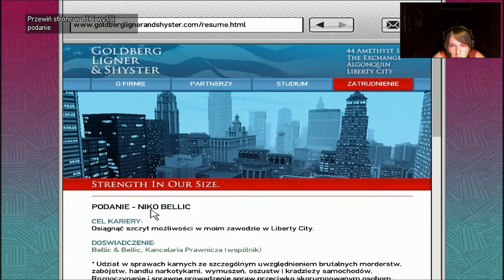Grand Theft Auto IV #17 - Podanie o prawnika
Skype: scorpioplaypl
Steam: ScorpioPlayPL